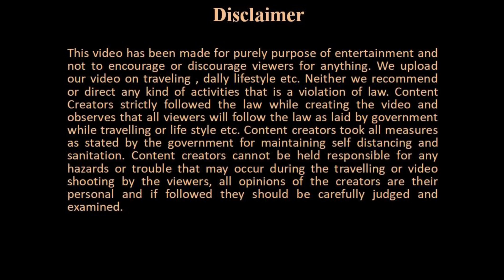Sai Baba Mandir Sodepur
Sai Baba Mandir at Kolkata
Address: P95F+RC9, Panihati, Barrackpore Trunk Rd, Sukchar, Jaiprakash Nagar, Kolkata, West Bengal 700115

Are you looking for any help regarding your tour?

Thanking You ……